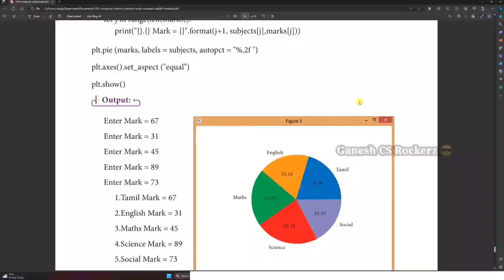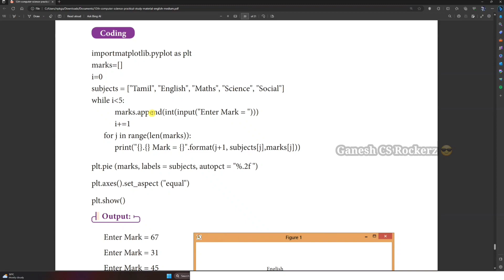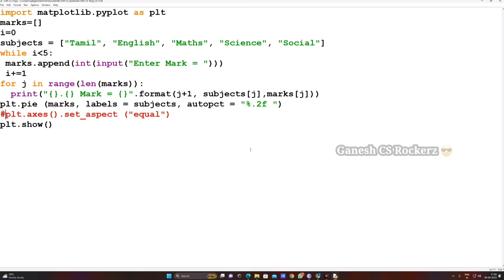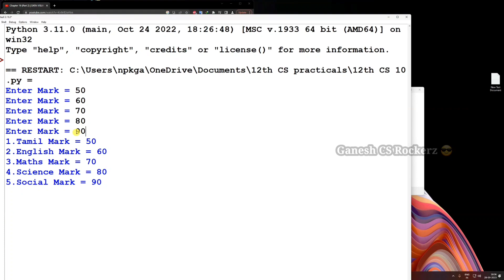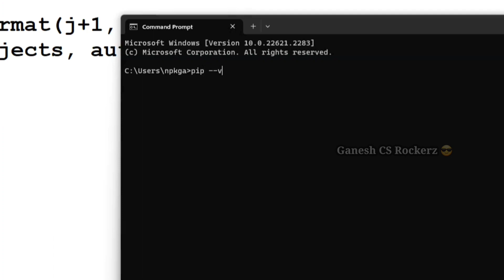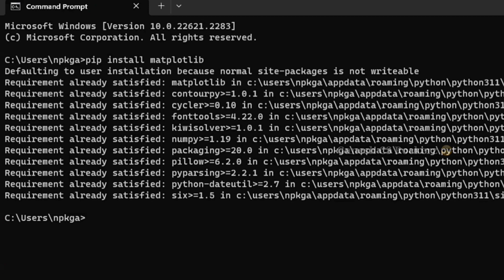12th std computer science || practical program 10 || Python Graphics with PIP Matplotlib in tamil 🔥